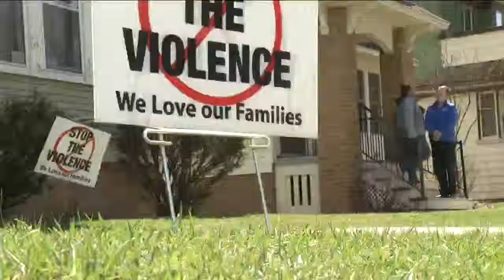Vigil held for victims of triple fatal crash, shooting Sunday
MILWAUKEE - Family members are speaking out after a tragic chain of events took the lives of three.